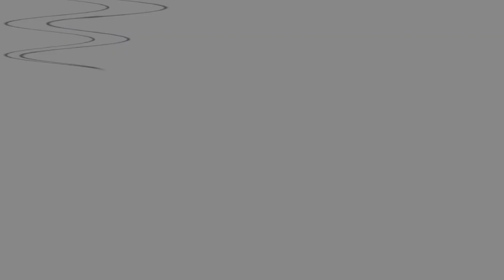SWISS LEE LIEING & PRETENDING TO BE SKILLIBENG & FLIRTING W/ ESIDE FAN